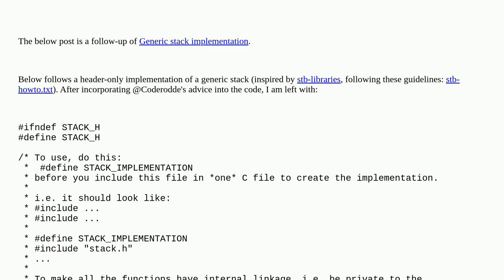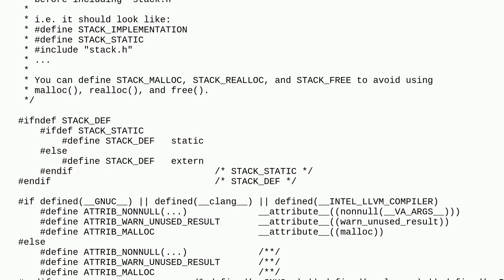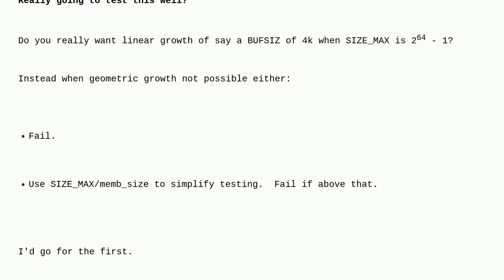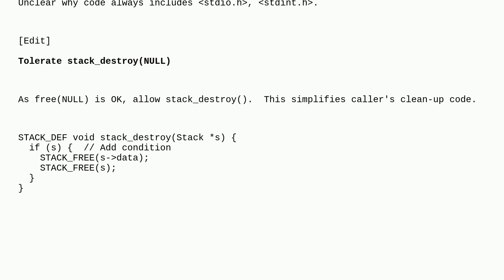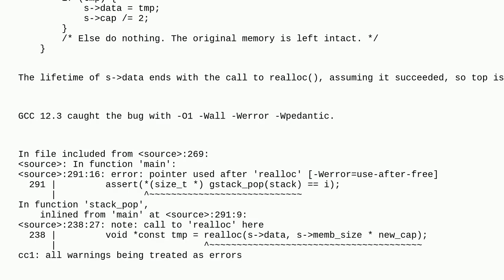Codereview: Generic stack implementation (revision)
Generic stack implementation (revision)

A special thanks goes out to the awesome community

  c stack generics library